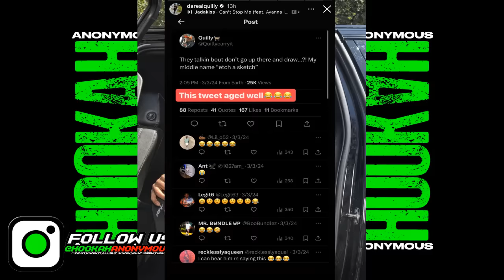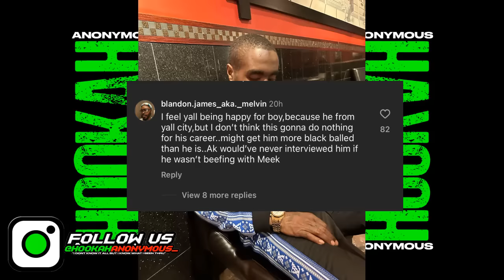Dj Akademiks Interview Quilly Millz After Saying Meek Mill Blackballed Philly Rappers